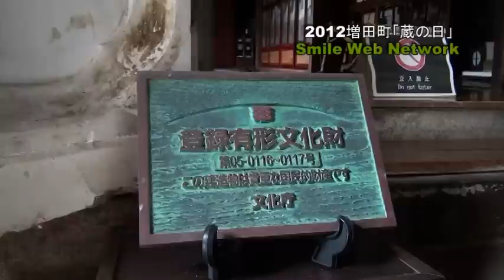【増田の蔵】増田町「蔵の日」/The warehouse in Japan（横手市増田町）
明治時代の繁栄の証が、ここにあります。そして今も尚、所有者の皆さんに守られ続け息づいています。年に一度の一般公開です。